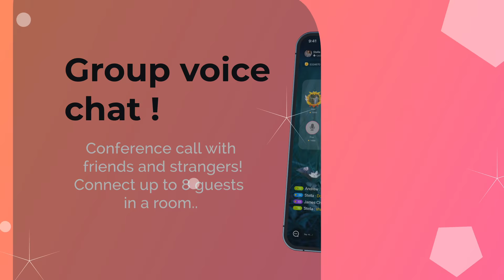About Dream Live App | Popular Live Streaming App!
Do you live in a place where it is too hard to connect with others or feel lonely and need to exchange of thoughts, ideas or feelings with someone? Then Come to Dream Live An interactive live group Voice & Video streaming App, where you can find interesting someone who likes you!

Main Features:
*Ability to select gender and region preferences and build new conversations while talking to Pals.
* Ability to conduct voice chats through 3G\4G and Wi-Fi.
*Unlimited text, video messages and video chat among friends to enhance your friendship.
*. Dozens of quality Gifts , stickers, and emoji
*. Ability to add the people you know during voice calls to your friend list.
*. Sign up using Social Logins .

Free group voice chat
Create a group voice chat room, invite friends or wait for Pals to join in the chat room, use text or voice to chat with friends, enjoy the fun of a great voice chat party.

Voice chat tag
You can add topic tags to your voice chat rooms. There are different chat tags for chatting, entertainment, singing, and tons more. You can choose the chat room which you are interested in according to the topic. The tag will help you find friends with the same interests more accurately so that you guys will have more topics to talk about.

Awesome virtual gifts
Dream Live offers lots of amazing virtual gifts, strengthen the friendship between you and your friends by sending cute virtual gifts. Everyone likes receiving gifts from others. Every gift from a friend is a wish for your happiness.

क्या आप ऐसी जगह पर रहते हैं जहाँ दूसरों से जुड़ना बहुत कठिन है या अकेलापन महसूस करना और किसी के साथ विचारों, विचारों या भावनाओं के आदान-प्रदान की आवश्यकता है? फिर आओ ड्रीम लाइव एक इंटरैक्टिव लाइव ग्रुप वॉयस और वीडियो स्ट्रीमिंग ऐप, जहां आप किसी ऐसे व्यक्ति को ढूंढ सकते हैं जो आपको पसंद करता है!

मुख्य विशेषताएं:
* दोस्तों से बात करते समय लिंग और क्षेत्र की प्राथमिकताओं का चयन करने और नई बातचीत बनाने की क्षमता।
* 3G\4G और वाई-फाई के माध्यम से वॉयस चैट करने की क्षमता।
*अपनी दोस्ती बढ़ाने के लिए दोस्तों के बीच असीमित टेक्स्ट, वीडियो संदेश और वीडियो चैट।
*. दर्जनों गुणवत्ता वाले उपहार , स्टिकर और इमोजी
*. वॉयस कॉल के दौरान जिन लोगों को आप जानते हैं उन्हें अपनी मित्र सूची में जोड़ने की क्षमता।
*. सामाजिक लॉगिन का उपयोग करके साइन अप करें।

फ्री ग्रुप वॉयस चैट
एक समूह वॉयस चैट रूम बनाएं, दोस्तों को आमंत्रित करें या चैट रूम में दोस्तों के शामिल होने की प्रतीक्षा करें, दोस्तों के साथ चैट करने के लिए टेक्स्ट या वॉयस का उपयोग करें, एक शानदार वॉयस चैट पार्टी का आनंद लें।

वॉयस चैट टैग
आप अपने वॉयस चैट रूम में विषय टैग जोड़ सकते हैं। चैटिंग, मनोरंजन, गायन और बहुत कुछ के लिए अलग-अलग चैट टैग हैं। आप जिस चैट रूम में रुचि रखते हैं उसे विषय के अनुसार चुन सकते हैं। टैग आपको समान रुचियों वाले मित्रों को अधिक सटीक रूप से खोजने में मदद करेगा ताकि आप लोगों के पास बात करने के लिए अधिक विषय होंगे।

बहुत बढ़िया आभासी उपहार
ड्रीम लाइव बहुत सारे अद्भुत आभासी उपहार प्रदान करता है, प्यारा आभासी उपहार भेजकर आपके और आपके दोस्तों के बीच दोस्ती को मजबूत करता है। हर कोई दूसरों से उपहार प्राप्त करना पसंद करता है। एक दोस्त का हर उपहार आपकी खुशी की कामना है।